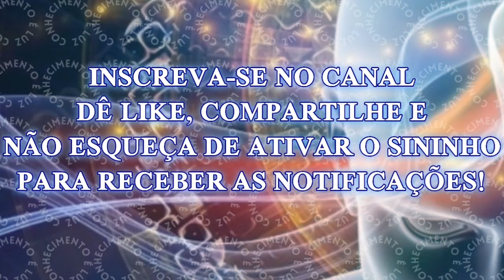O Dinheiro é na Verdade uma Energia Espiritual Fluindo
Você já se sentiu como se o dinheiro fosse uma meta inatingível, que exige um esforço triplo apenas para alcançar a vida dos seus sonhos? Se sim, você não está sozinho. Mas e se eu lhe dissesse que o dinheiro é mais fácil de alcançar do que você imagina? E se eu lhe dissesse que o dinheiro é, na verdade, uma energia espiritual fluida à qual você pode se conectar? E se eu lhe dissesse que quanto mais você se esforça e se desgasta, menos dinheiro você terá? Isso acontece porque o dinheiro só vai onde é bem-vindo com uma energia semelhante; ele flui facilmente onde não há energia de luta e sobrevivência.